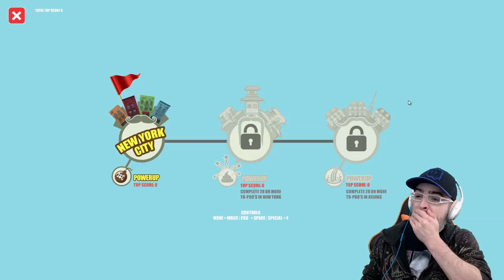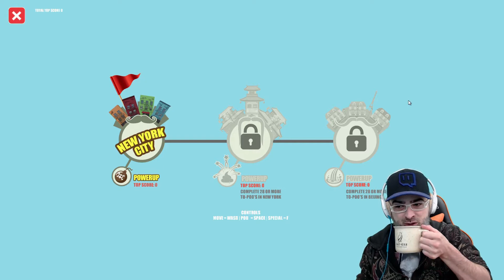There's Poop In My Soup! | The Hunter Wild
Excuse me, waiter. There appears to be poop in my soup.

Follow Hunter Wild on all platforms for more wild content!